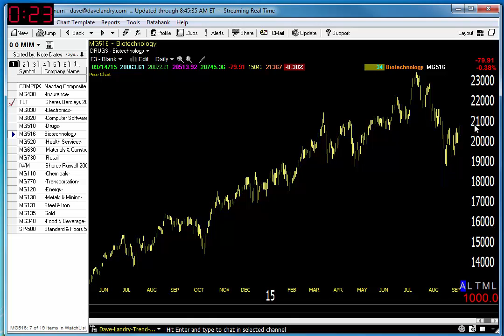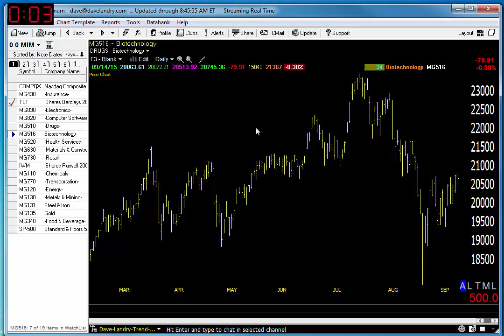09/15/15 Dave Landry's Market In A Minute